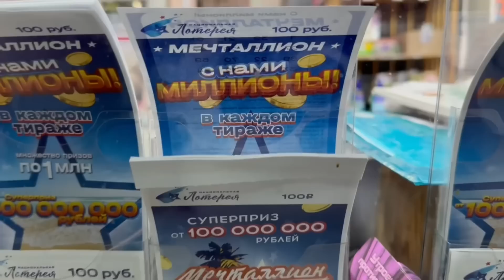Срочно в деревню , маме плохо / за мошенника взялся суд , адвокаты бессильны vlog Germany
Всем привет 💚
Я Альбина , и мы с моей мамой Гузель снимаем общие влоги параллельно из двух стран 😉
Я живу в Германии 🇩🇪 , а мама в России 🇷🇺 и тем самым влоги наши насыщенные 😉